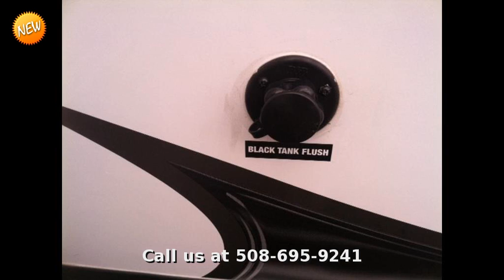2014 Forest River Surveyor Cadet 265RLDS, Travel Trailer, in Plainville, MA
Face the long road ahead in this 2014 Forest River Surveyor Cadet 265RLDS. Offering over 30 feet of length in white, this new travel trailer boasts a saddle interior decor, huge dual slide outs, and sleeping space for 6 guests!